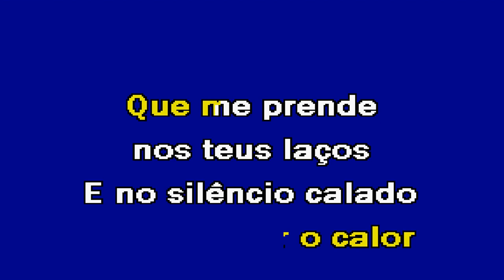ESTA NOITE MEU AMOR Paulo Torres Karaoke